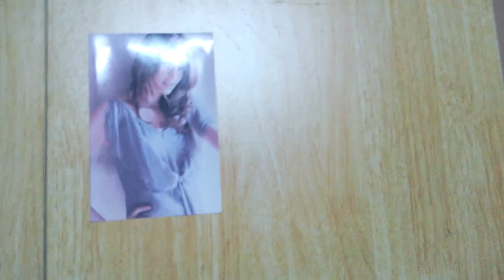Pathetic & Awful Sun raha hai na tu COVER